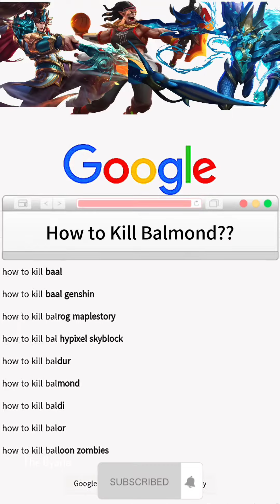Mobile Legends Bang Bang Skills Compilation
I am video creator from Myanmar. This is gameplay highlights compilation video.

MLBB in game
( Bruno Byarla YouTube - id 54640928 )